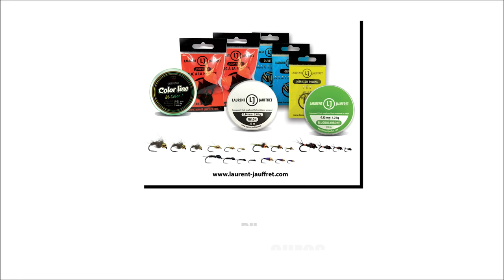Je PÊCHE avec UNE LÉGENDE et sa technique reste encore ULTRA EFFICACE ! (KIT à gagner!)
✅ JEU CONCOURS : PARTICIPATION 1 SEMAINE!

Pour participer et tenter de gagner un KIT PRO pour se lancer au TOC A LA NYMPHE, il faudra :
-Etre abonné à la chaine BASTOC

Tirage au sort mardi 20 juin et annonce des résultats sur mes réseaux!

Quel grand plaisir d'avoir suivi Laurent Jauffret pour vous emmener en immersion sur sa rivière favorite la Sorgue!
Découvrez dans cette vidéo la technique de la pêche au Toc à la NYMPHE, la technique de pêche à la Bouboule!

J'espère que ce format vous plait, et vous change !

A très vite pour d'autres vidéos!

Si vous avez besoin de MONTAGE VIDEO : Entreprise, Evènementiel, YouTube, Voyage... Je suis à votre disposition !